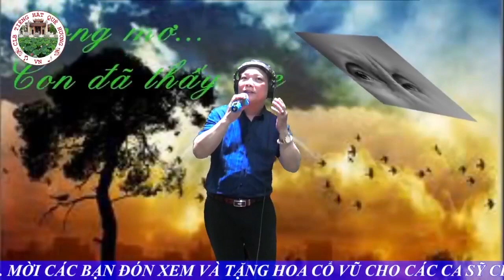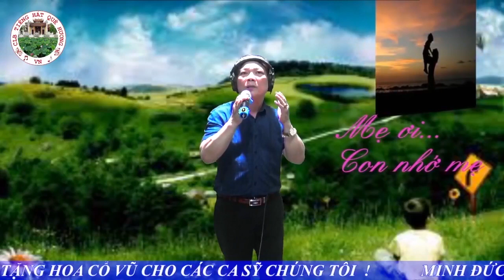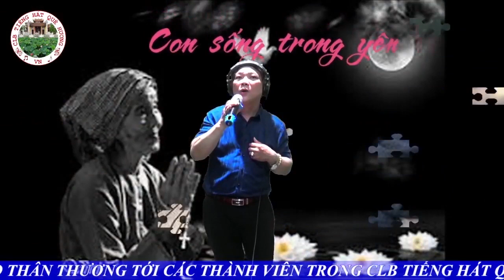CA KHÚC : MẸ YÊU ƠI - SÁNG TÁC : QUÁCH BEEN - TB : MINH ĐỨC